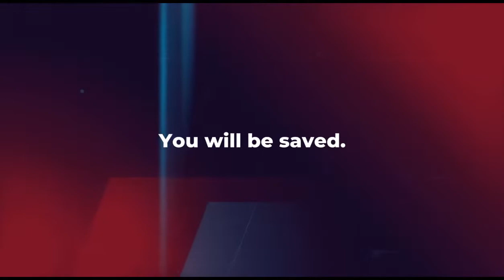He's Alive | John 20:19-20 | Rev. Dr. George Shears III